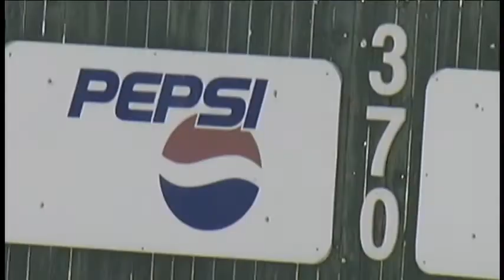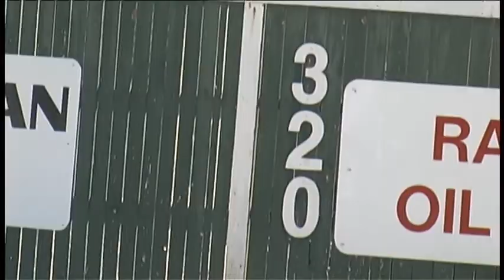Saints Baseball Batting Practice 09/01/12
SCCC/ATS SAINTS BASEBALL gear up for the season.  After winning the game against the alumni the Saints start their batting practice.  Check out the swinging hits as we rock to the rock out song by Metallica.